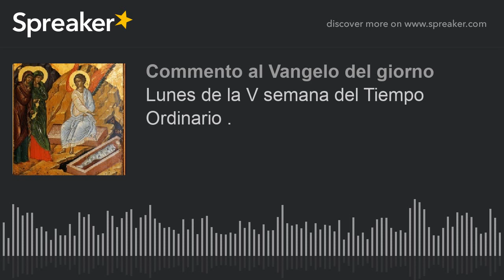Lunes de la V semana del Tiempo Ordinario .